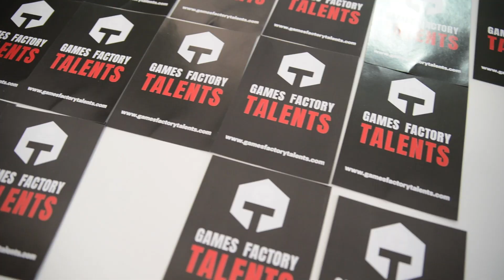IT and Games Job Fair Helsinki 2019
On the 6th of April Games Factory Talents hosted first event back home in Helsinki. IT and Games Job Fair Helsinki 2019 gathered industry professionals form Russia, Ukraine, Baltics and Finland for one day recruitment event at Helsinki Games Factory